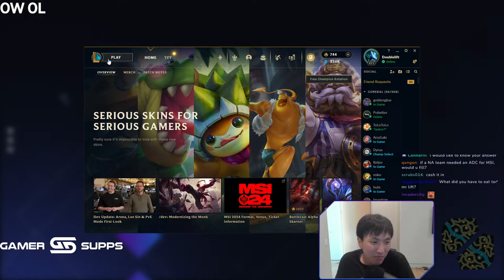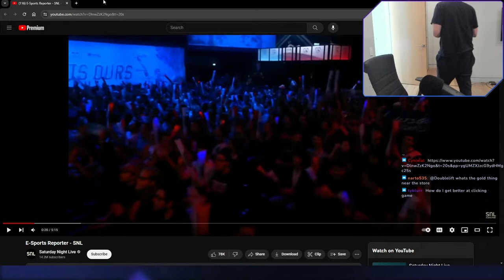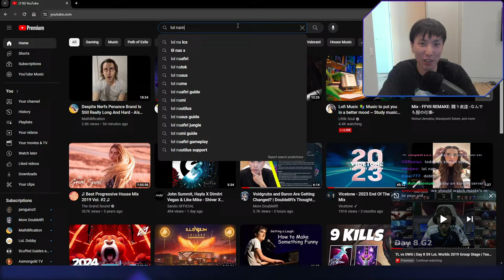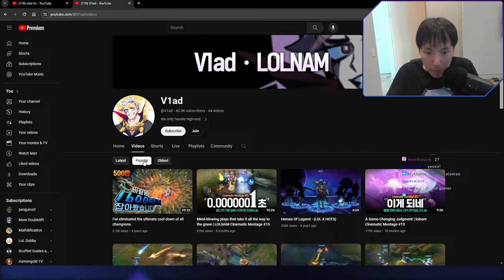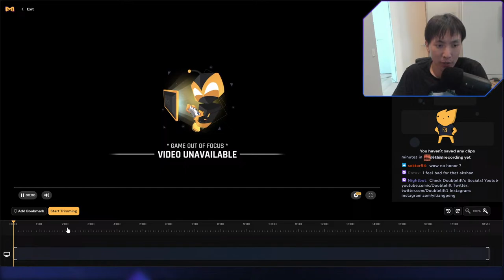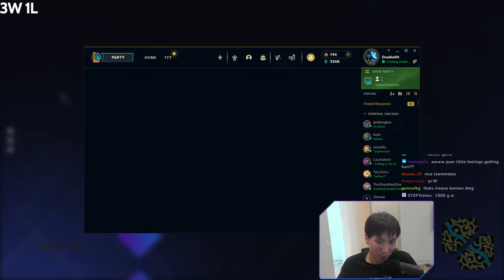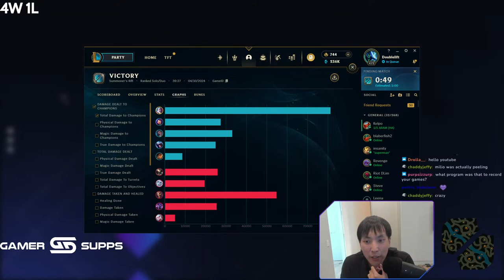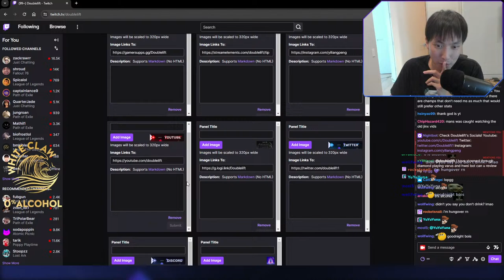🚨elomaxxing🚨new strat🚨mewing (in game)🚨bowlcutmaxxing🚨furrymaxxing🚨!whiteclaw